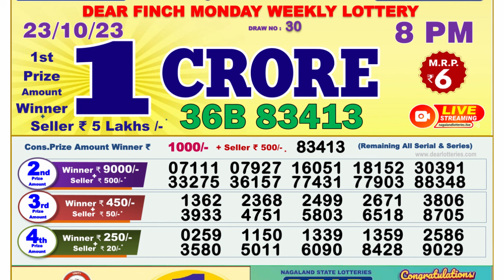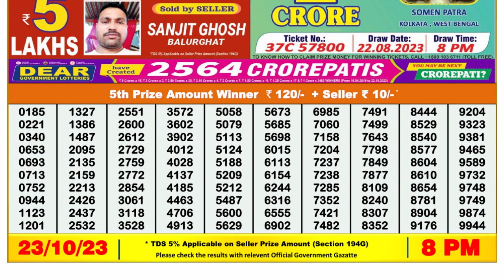Dear Lottery Sambad 8pm today 23.10.23 Nagaland State Lottery Result